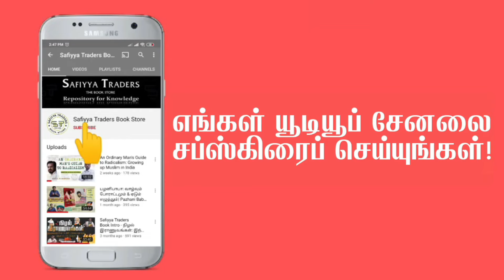தோட்டியின் மகன் Thottiyin Magan Thakazhi Shivashankara Pillai Sundara Ramaswamy Thottiyude makan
00:00 - அறிமுகம்
00:10 - நூல் மதிப்புரை/அறிமுகம் (சம்மில்)
17:58 - நூல் மதிப்புரை/அறிமுகம் (அழகுநிலா செந்தில்நாதன்)

"தோட்டியின் மகன்"

ஆசிரியர்: தகழி சிவசங்கரப்பிள்ளை | Thakazhi Shivashankara Pillai

தமிழில்: சுந்தர ராமசாமி | Sundara Ramaswamy

பதிப்பகம்: காலச்சுவடு | Kalachuvadu

மலையாள மூலம்: തോട്ടിയുടെ മകന്‍ (Thottiyude Makan)

விலை ₹200

Thottiyude Makan,
Thottiyin Magan,
Thottiyude Makan Book Review,
Thottiyude Makan Novel Summary,
Thottiyin Magan Book Review,
Thottiyude Makan Book Review In Tamil,
Thottiyin Magan Kalachuvadu,
Thakazhi Shivashankara Pillai,
Sundara Ramaswamy,
Thakazhi Shivashankara Pillai Novels,
Thakazhi Shivashankara Pillai Kavithaigal,
Thakazhi Shivashankara Pillai Kurippu,
Thakazhi Shivashankara Pillai Interview,
Sundara Ramaswamy Short Stories,
Sundara Ramaswamy Kavithaigal,
Sundara Ramaswamy Novels,
Sundara Ramaswamy Speech,
Sundara Ramaswamy Interview,
Sundara Ramaswamy Tamil Books,
Sundara Ramaswamy Short Stories In Tamil,
Sundara Ramaswamy Novels In Tamil,
Kalachuvadu,
Kalachuvadu Kannan,
Kalachuvadu Pathipagam,
Caste Politics,
Casteism In India,
Manual Scavenging,
Manual Scavenging In India,
Caste Politics,
Caste Hierarchy,